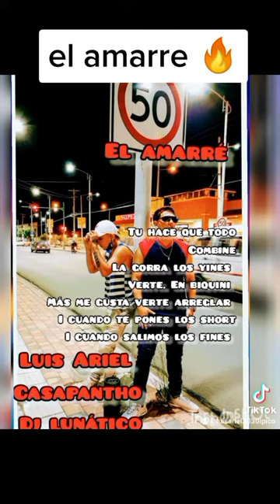Luis Ariel❌ casapantho ❌ DJ lunático este es un trap intenso convertido en poesía....el amarre 💯